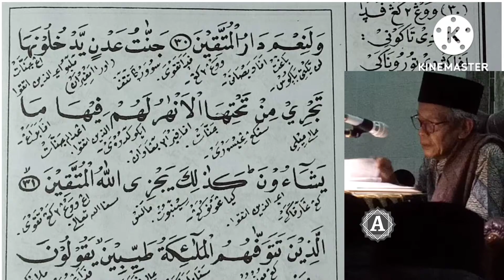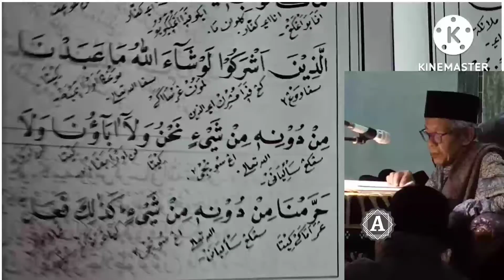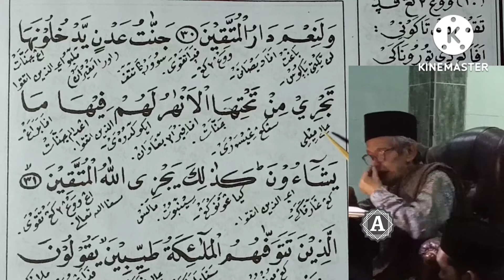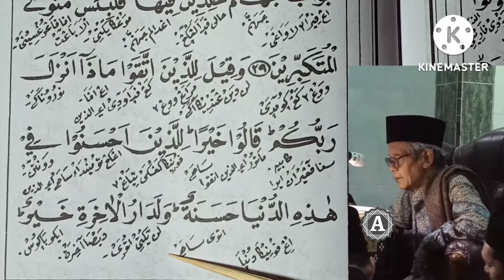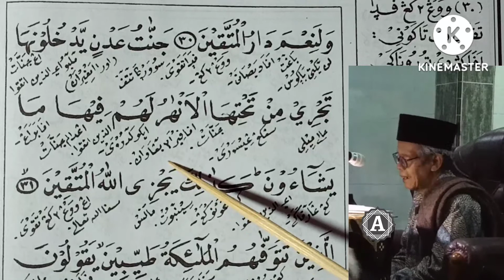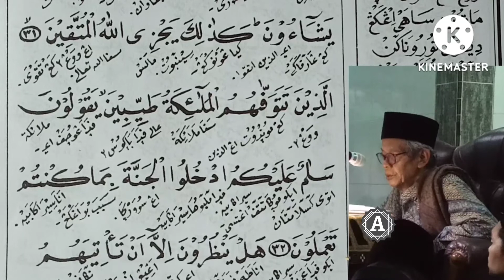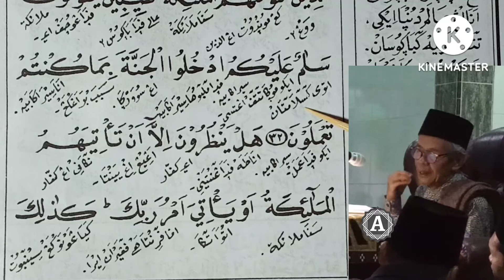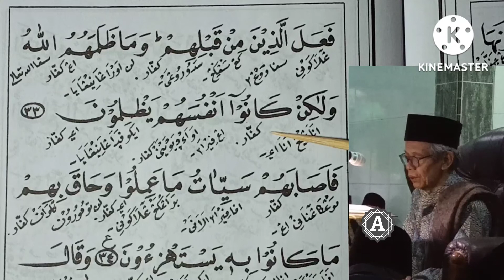Pengajian Ahad Pagi || KH. AHMAD HARIS SHODAQOH || Tafsir Alqur'an || Al Itqon || Ali Bin Ali.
Pengajian Ahad Pagi oleh KH. Ahmad Haris Shodaqoh.
Tafsir Alqur'an Surat An Nahl Ayat 31 - 40.
Di Ponpes Al Itqon Bugen Tlogosari Pedurungan Semarang.